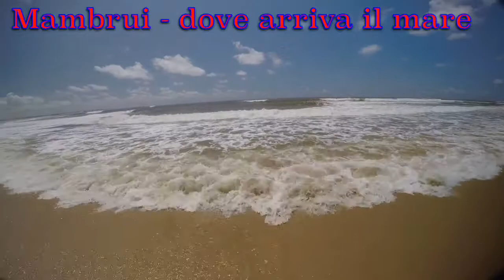Mambrui - dove arriva il mare